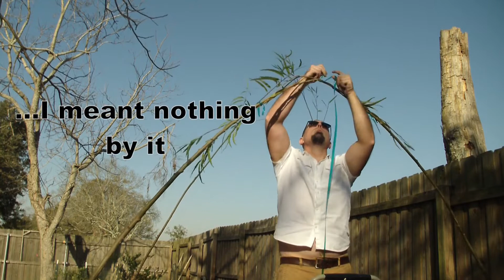Living Willow Dome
willow living fence structure building